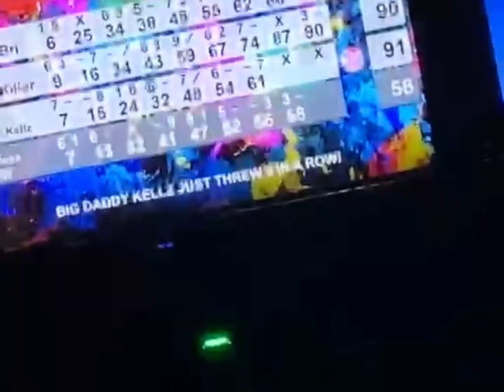Mini Vlog : Couples Trip Iowa Taco Festival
Ty